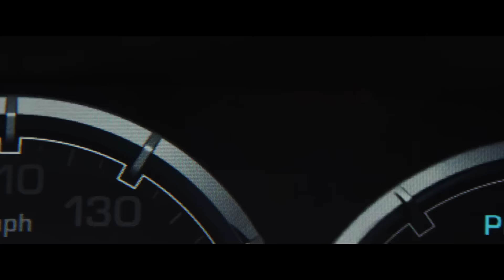Mise à l'épreuve 2 / Bande-Annonce officielle 2 VOST [Au cinéma le 30 mars 2016]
Kevin Hart et Ice Cube font leur grand retour dans MISE A L’ÉPREUVE 2, la suite du blockbuster qui nous avait offert un des duos comiques les plus populaires de l'année 2014. Aux côtés de Kévin Hart et Ice Cube, on retrouve le réalisateur Tim Story, ainsi que les producteurs attitrés d’Ice Cube : Will Packer, Matt Alvarez et Larry Brezner-qui produisent le film à ses côtés.

Genre : Action-Comédie
Distribution : Ice Cube, Kevin Hart, Ken Jeong, Benjamin Bratt, Olivia Munn, Bruce McGill, Tika Sumpter, Sherri Shepherd
Réalisateur :Tim Story
Scénario : Phil Hay & Matt Manfredi
Sur une idée originale de : Greg Coolidge
Producteurs : Will Packer, Ice Cube, Matt Alvarez, Larry Brezner
Producteurs exécutifs : Nicolas Stern, Ron Muhammad, Scott Bernstein, Chris Bender, JC Spink